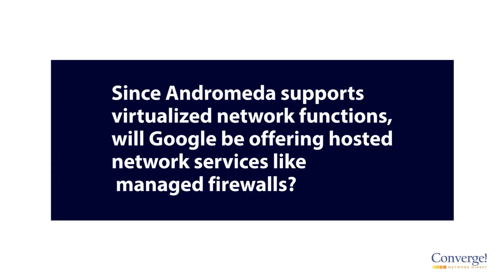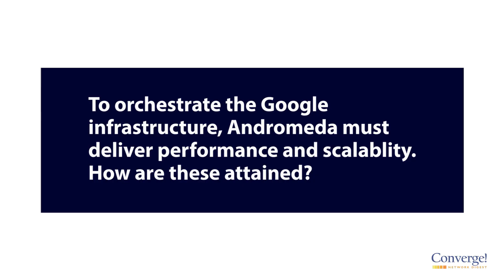Google: What is Andromeda?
Bikash Koley, Principal Architect at Google, introduces Andromeda, the software-defined networking stack that now powers Google's global infrastructure. Separating the control plane from the data plane has enabled a very rapid pace of networking innovation.  For developers, Google says Andromeda lets you "get a software-defined network without having to build it."

00:03 -What is Andromeda?
04;56 - Since Andromeda supports virtualized network functions, will Google be offering hosted network services like hosted firewalls?
05:25 - To orchestrate the Google infrastructure, Andromeda must deliver performance and scalability. How are these attained?
06:52 - Is Andromeda an open platform for developers?